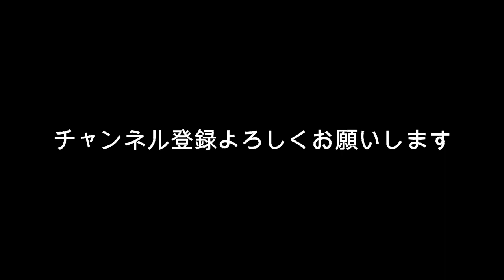佐藤健 ばっさーをロックオン？雰囲気良すぎ？